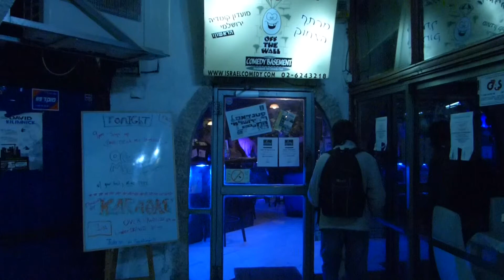Elazar Brandt on Israel and America: Stand-up from Off The Wall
Only the new and fresh material, in raw form. This piece is from Elazar Brandt's performance about moving to Israel and visiting America, as he talks about his size.
No need for a crowd. These are weekly segments from shows and open mics at The Off The Wall Comedy Basement.